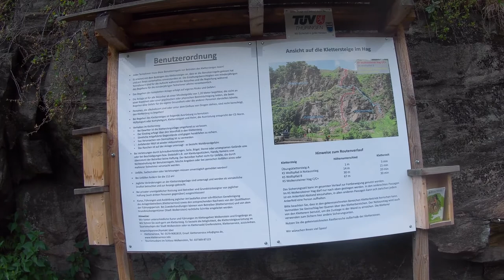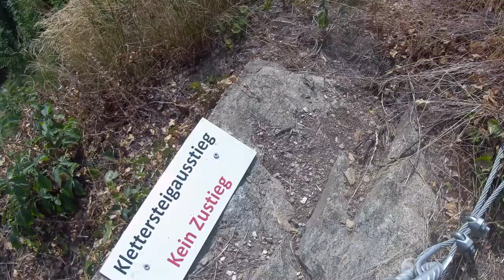The LordLamers - Klettersteig Wolkensteiner Hag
The LordLamers waren am 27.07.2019 auch am Wolkensteiner Hag unterwegs. Hier das Video dazu.